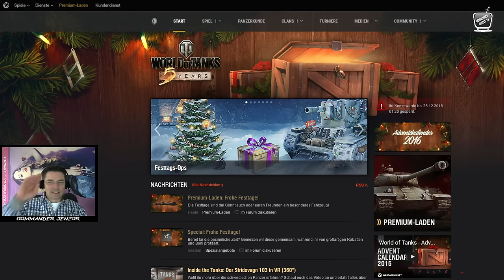World of Tanks - Frohe Weihnachten - Merry Xmas! (HD) (60p) (DE)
WoT vlog drivelog ARMA 3 vlog Apex TANOA Cheats Tricks Tips Gastreplays Lets Plays Gameplays Live Spiele

Nur ganz auf die Schnelle, fröhliche Weihnachten an Euch da draußen!

Lasst es Euch gut gehen und genießt die freie Zeit!

Bis bald!

Wenn Ihr auch mal in ein Video wollt, schreibt mich an, wenn ich online bin: "Commanderjenzor", oder sucht mich im Forum oder sucht über die WG Homepage den Clan H-A-N und H-4-N.

► Habt Ihr das Verlangen, mich mit Gold oder Penunsen zu unterstützen

► Info: Lust auf meinen Clan?

► Info: Ihr sucht mich auch im Forum?

► Info: Wie kommt Ihr zu dem geilsten kostenlosen Spiel der Welt ?

► Danke an die edlen Spender:
- Ace Bein 2500 Gold
- Christof87 1250 Gold
- Panzerhannes85 Boxtank SU100Y
- Heinz Strauss Gold Tank Löwe
- Ep1xs für 2.500 Gold für einen zweiten Clan
- Mr.Inkognito für 7.000 Gold und 30 Tage Premium
- Mr.Inkognito II für 6.000 Gold und 30 Tage Premium
- erneut Mr.Inkognito II für 6.000 Gold und 30 Tage Premium

Schreibt mir Eure Kommentare, was Ihr sehen wollt!

Gruß

Commander Jenzor